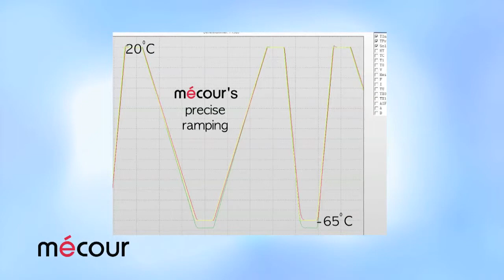MéCour: Thermal Control Solutions for Many Applications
MeCour Thermal Control solutions offer temperature management from -100C to +350C. Rigorous thermal mapping studies validate the accuracy, precision and unrivaled performance of a MeCour-Huber temperature management system.